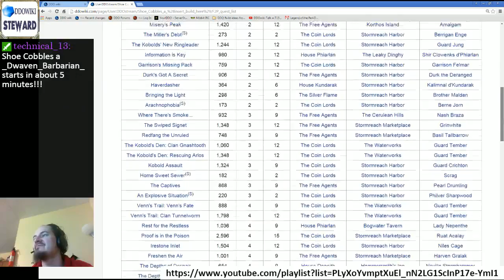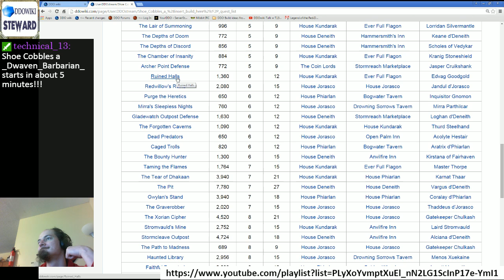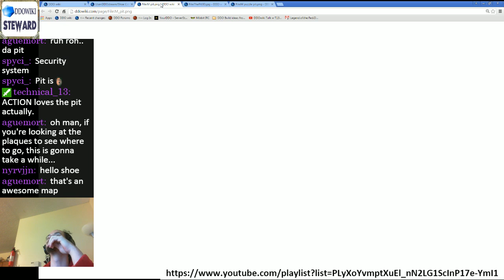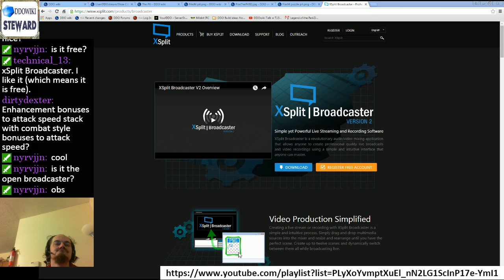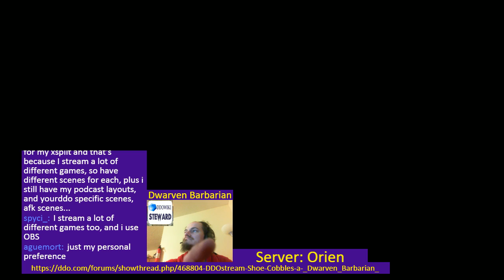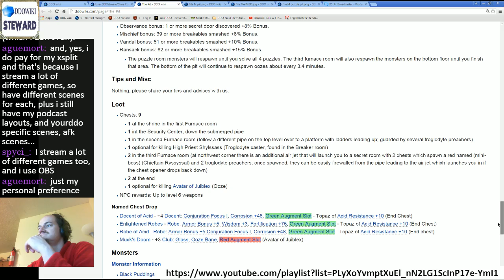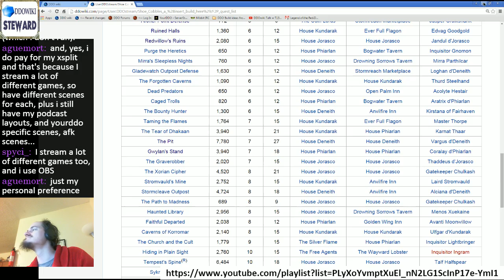Build 1 Episode 3 (b2e3) - Shoe Cobbles a _Dwarven_Barbarian_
Levels 7-9 for Bearbarian! Shoe chugs a Potion of Wonder at the end of HE TS and causes carnage when the Blades of Shaverath spawn!